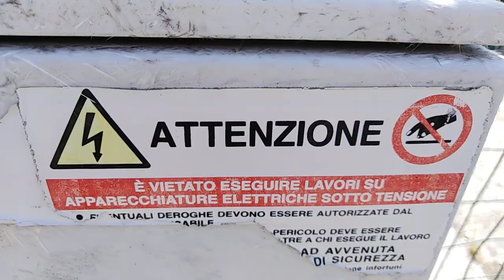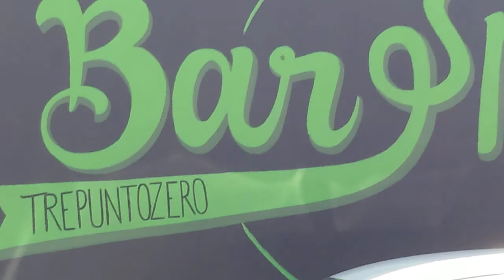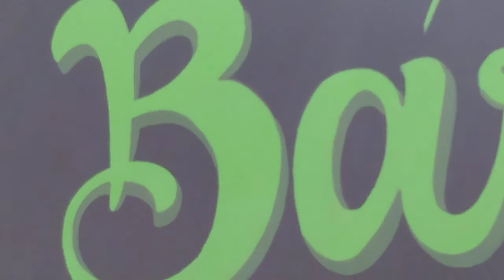(1.466) 195" 128* GRAZIE FRANCESCA : DOVREBBERO DARMI UNA PENSIONE ANTICIPATA PER LAVORO USURANTE...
PUBBLICATO LA 128* CENTOVENTOTTESIMA ROTAZIONE TERRESTRE.
690' MINUTI. 26a* PENTINA.
35/72 SETTANTADUINE.
DIALOGO CON UNA BARISTA SIMPATICA... HO FATTO LE RIPRESE ALLA SCRITTA... FANTASTICA... FRANCESCA : TI HO VISTO... È DOVRESTI VEDERLA ILLUMINATA... GIORDANO : NE FAREMO UN ALTRO... ( DI VIDEO) MALIGNI... GIORDANO : IN AMERICA  LA VITA NEVROTICA LI PORTA AD ANDARE UNA VOLTA A SETTIMANA DALLO PSICANISTA...
IN ITALIA LI CHIAMIAMO BARISTI... È CI ANDIAMO TUTTE LE SERE... SONO IL NOSTRO GRANDE ORECCHIO... GIORDANO :
AVETE DEI CLIENTI RICERCATI...
(DOPPIO SENSO) D' ÉLITE... NON VOGLIONO ESSERE RIPRESI...
FRANCESCA : NO SOLO CHE QUANDO ESCONO DI CASA DICONO DI ANDARE AL LAVORO...
MORALE MOLTO SPESSO... CHI NON VUOLE ESSERE RIPRESO HA QUALCOSA DA NASCONDERE...( FA ANNUNCI CHE POI NON RISPETTA)...
OVVERO DICHIARA IL FALSO...
E LA TELECAMERA DICHIARA SOLO IL VERO... NON PUÒ APPARIRE CIÒ CHE NON C' È...
NEI VIDEO IN DIRETTA APPARE SOLO CIÒ CHE SI VEDE... ED YOUTUBE È VERO E VISIBILE A TUTTI NESSUNO ESCLUSO...